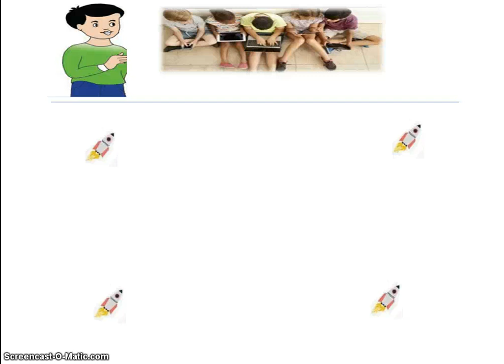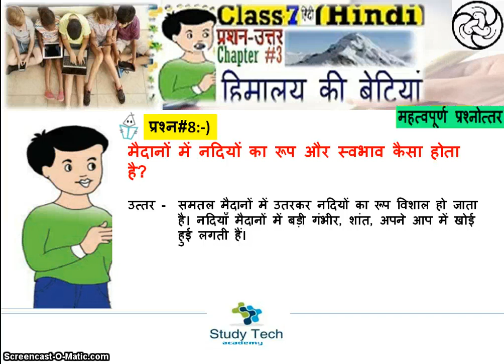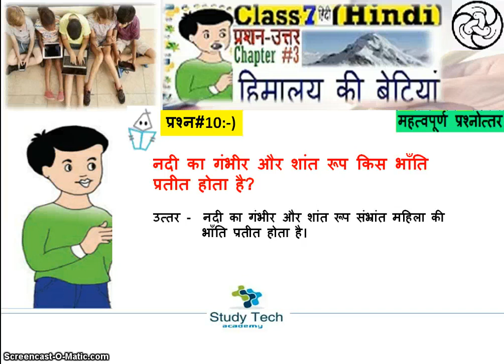हिमालय की बेटियाँ MCQ Questions and Answers | Class 7 Hindi